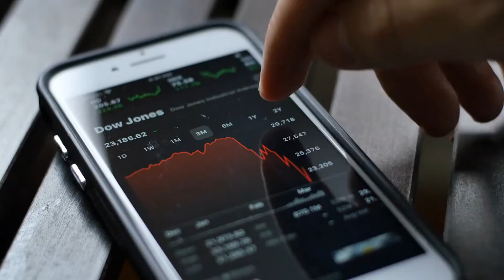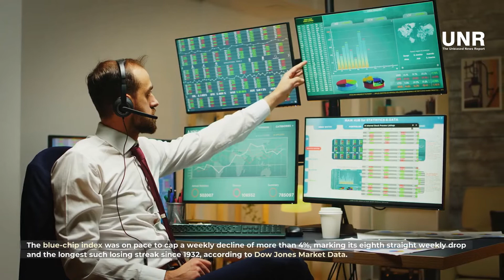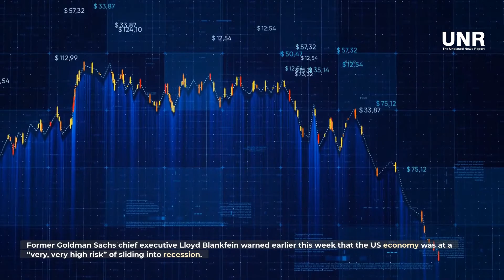US stocks has worst performance since the Great Depression | Financial Market Update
Business News. Financial Market Update May 20, 2022

US stocks has worst performance since the Great Depression

The latest decline leaves the Standard & Poor’s 500 down 20% from its peak, and the Dow has dropped another 600 points.

US stocks were hammered again on Friday, pushing Wall Street into bear market status amid inflation and recession fears and leaving investors on their longest losing streak since the Great Depression by at least one key measure.

The Standard & Poor’s 500 index fell as much as 2.3%, leaving it 21% below the all-time high that it reached in January and essentially ending a bull market run that began in March 2020.

The S&P is considered the most accurate measure of US stock market performance, as it’s broader-based than the 30-member Dow Jones Industrial Average, which is made up only of blue-chip securities.

The Dow fell as much as 617 points, down 2% on the day and 16% year to date.